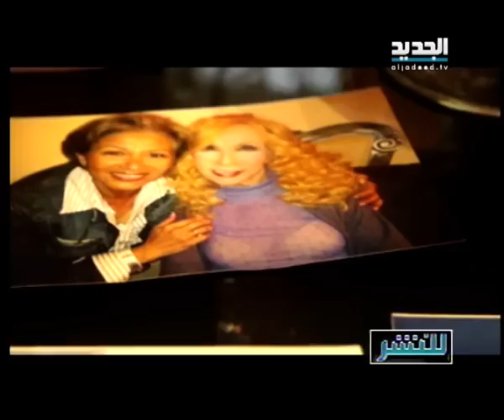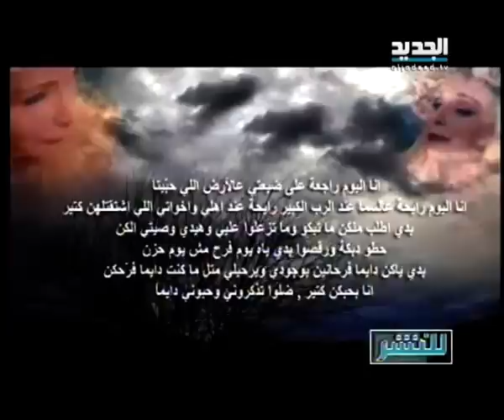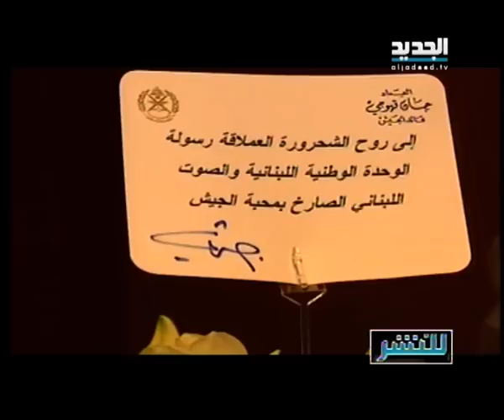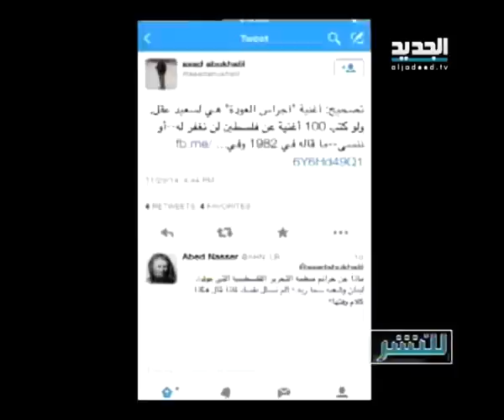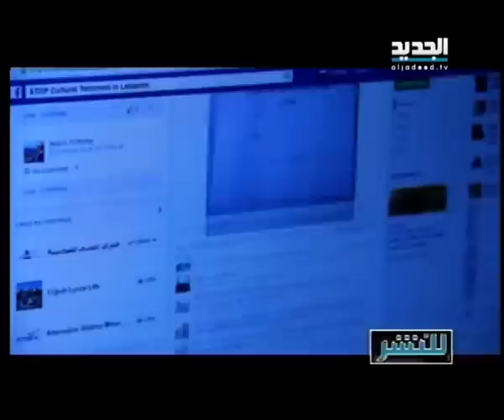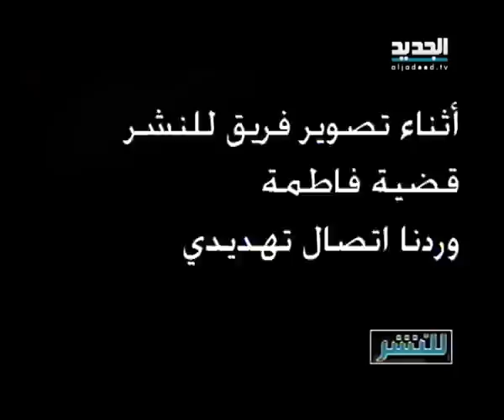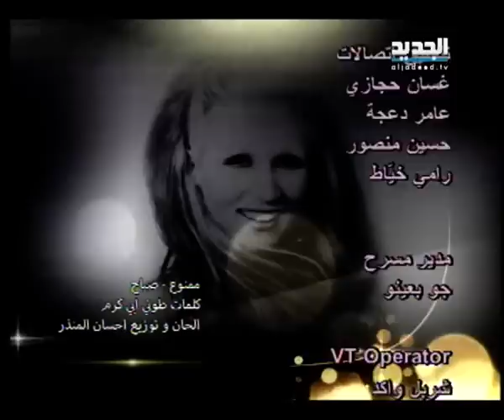للنشر - حلقة 01-12-2014